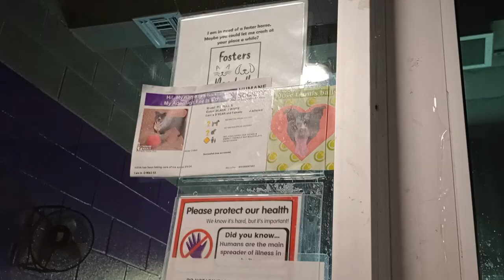Tilly 3y Pet Id 939727 kennel Big Room 3 HSSAZ shelter got him searching around for yummies 268